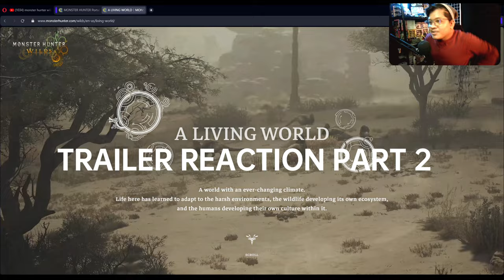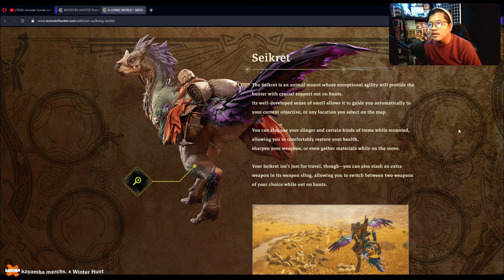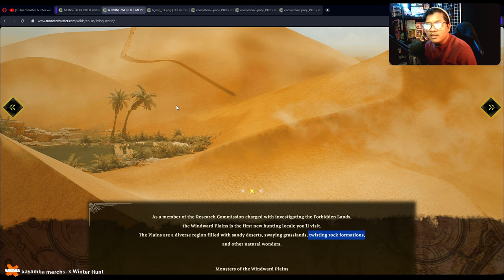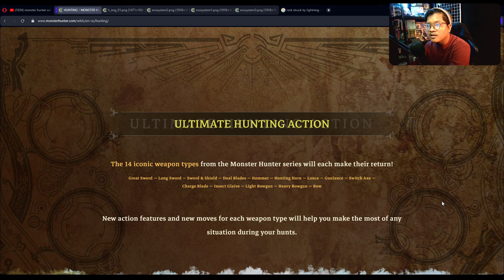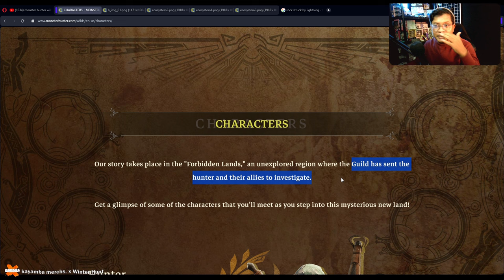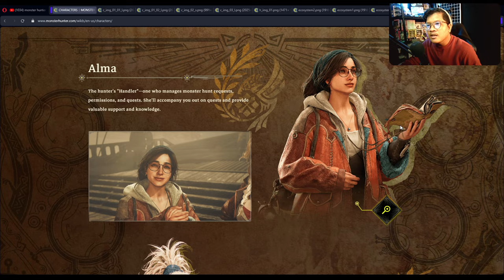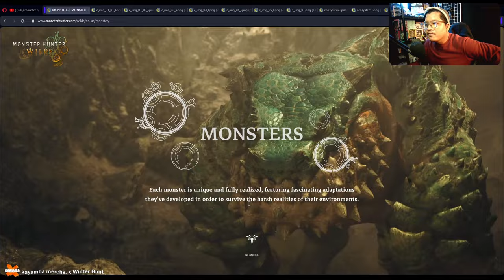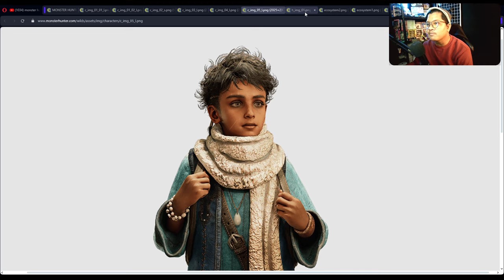Winter Reacts : Karakter Baru Monster Hunter Wilds !